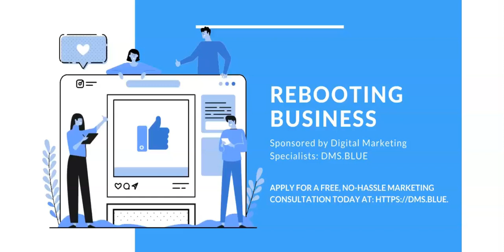Small Business Accounting Best Practices and Marketing CPA Joe DiChiara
In this episode of Rebooting Business, I sit down with CPA Joe DiChiara, of to discuss lessons he's learned as a very experienced CPA having worked with hundreds of small business owners of every kind.

And when we combine his experience with my background in digital marketing and also having served as a certified small business mentor for SCORE (a division of the United States Small Business Administration) off and on for about a decade, we find we get along pretty well and are in agreement with just about everything (including our love of the Big Apple). Tune in for more.

To ask a question that may be featured on our podcast, go to:

To read my book, The Road to Digital Marketing Profits, just go to Amazon and type in the title or go to this link: